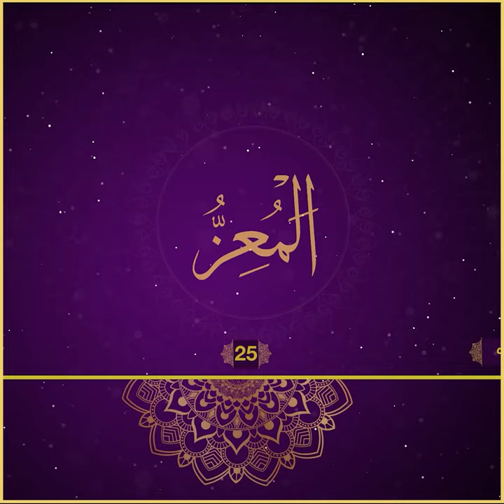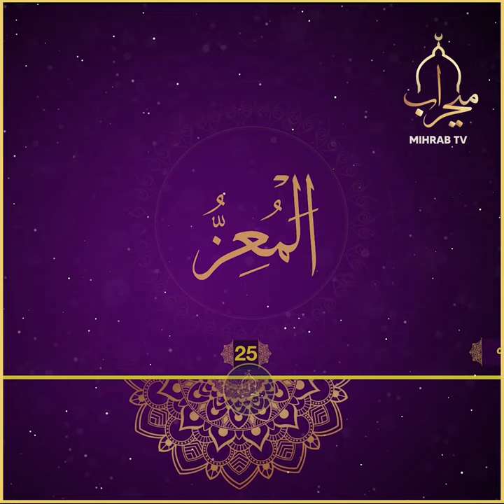مانا و سیفەتی یەکێک لە ناوەجوانەکانی خودا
المُعِز